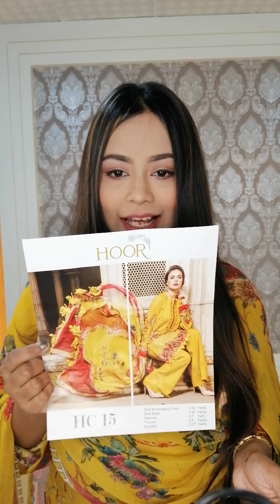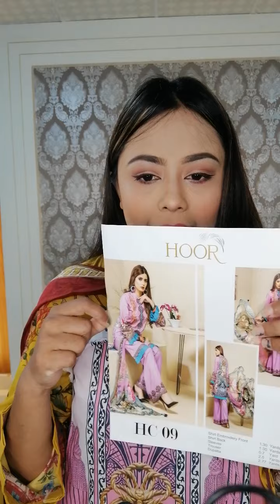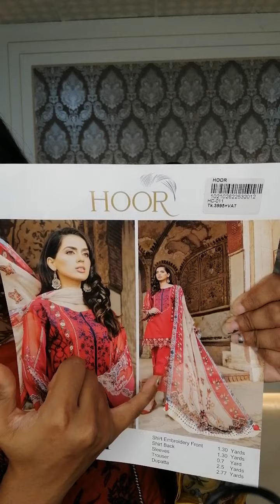New Hoor Premium Lawn with Pure Dupatta Collection 2021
About ZEORE online:

As one of the fastest growing e-tailer, we are here to define the future of retail. We are a bunch of style-savvy, creative, and forward-thinking individuals with a dream to create a better shopping experience for our customers; maybe one you haven't even imagined yet.